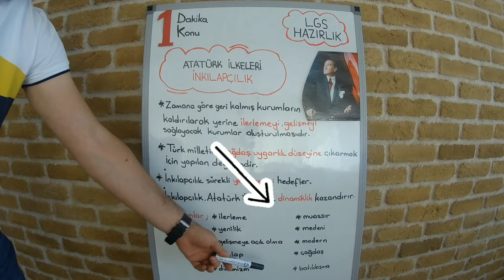( İnkılapçılık )8.Sınıf TC İnkılap Tarihi LGS Hazırlık 1 Dakika 1 Konu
Ünite-4- Çağdaş Türkiye Yolunda Adımlar